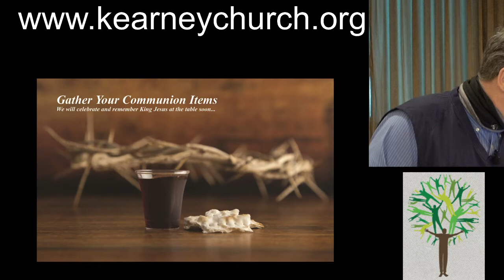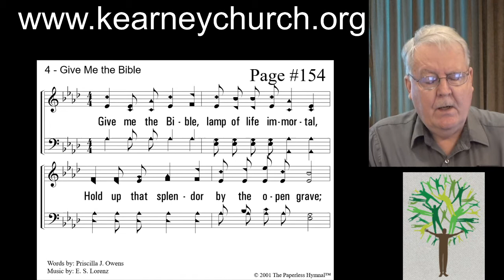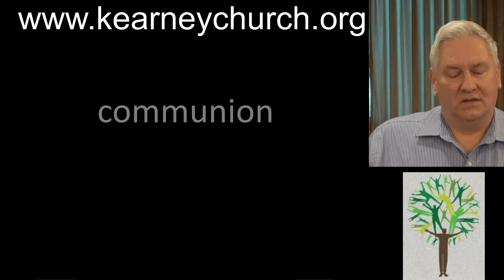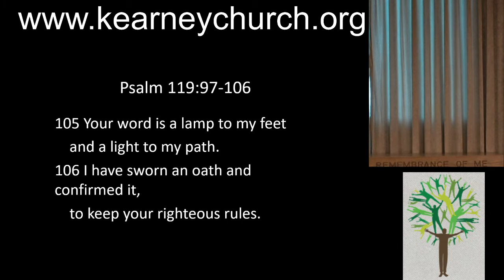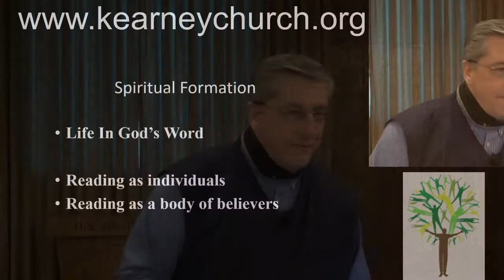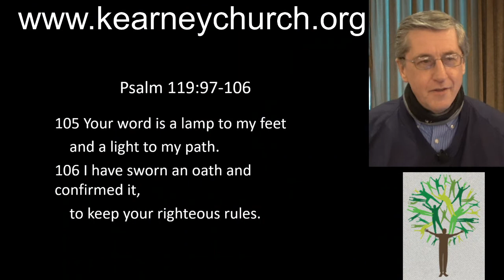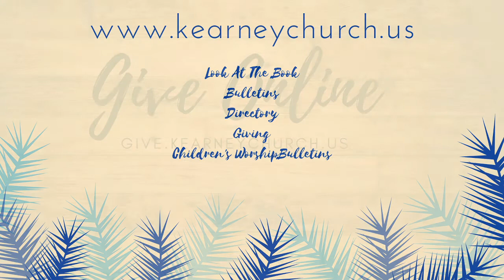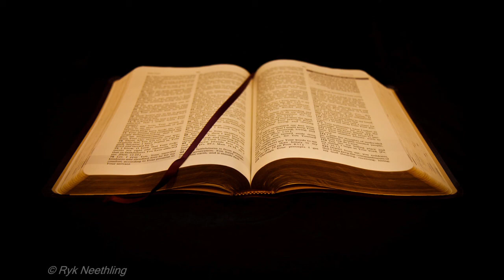Life In God's Word - Spiritual Disciplines - Reading - 2021 01 31 10 24 23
Reading in God's Word - Life in God's Word, - Communing in God's Word